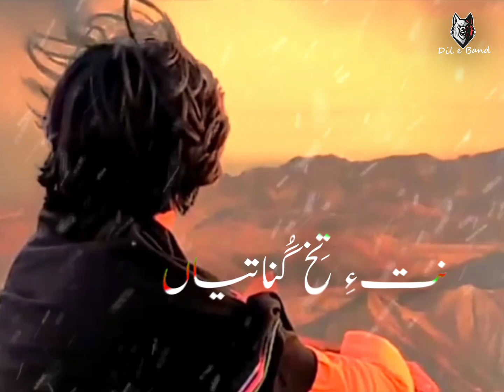Amaan Shehdaii New Short Status || Subscribe My Chenal